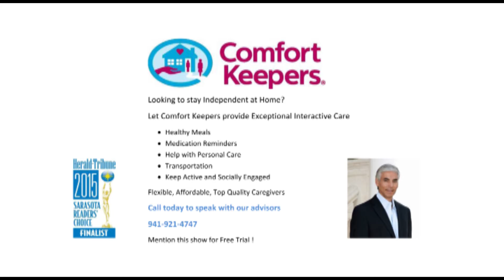Thriving On The Suncoast: Age Friendly Sarasota 01/08/16